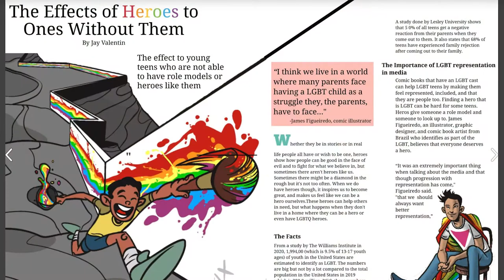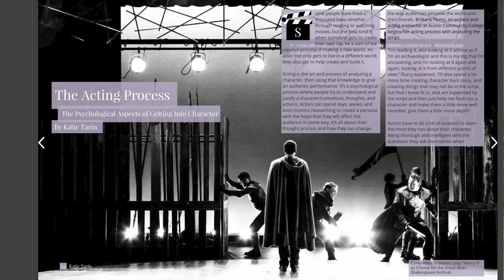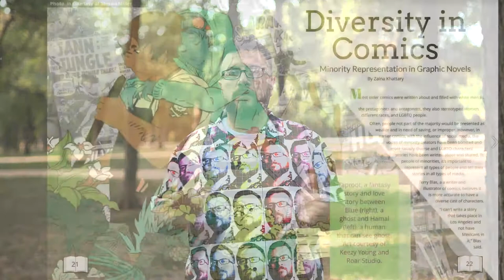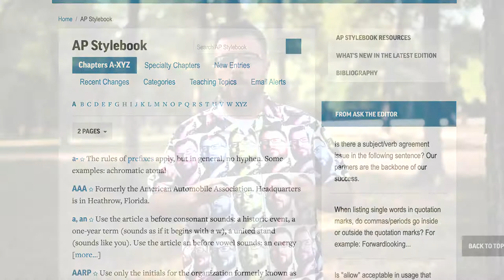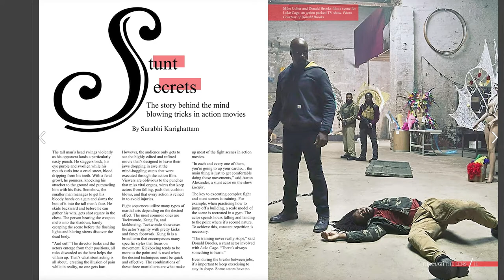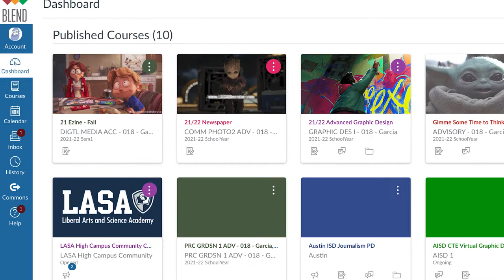LASA Back to School 2021 - Ezine!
Hey, this is Ezine class! What's Ezine class?